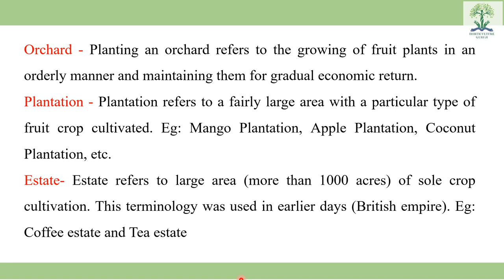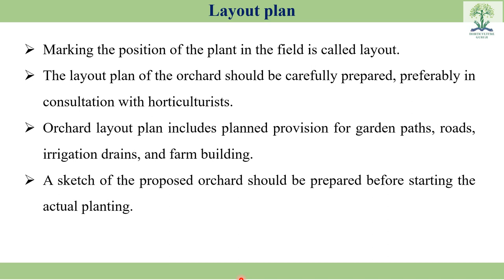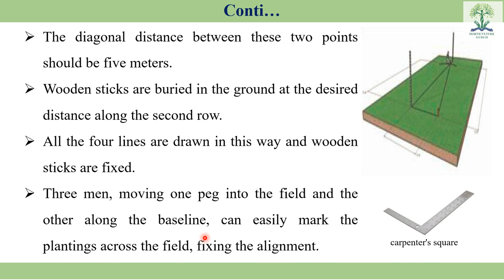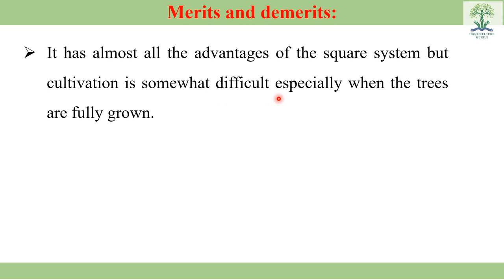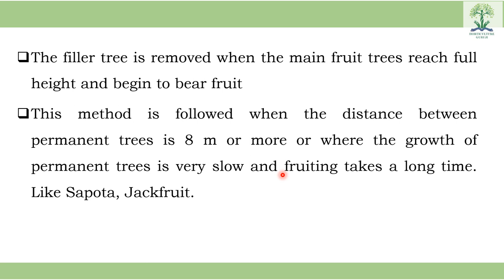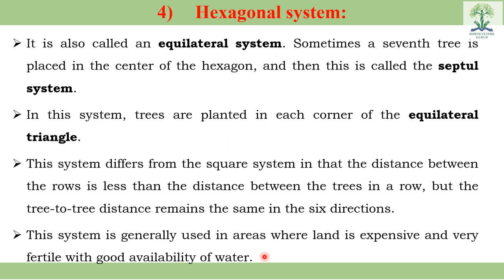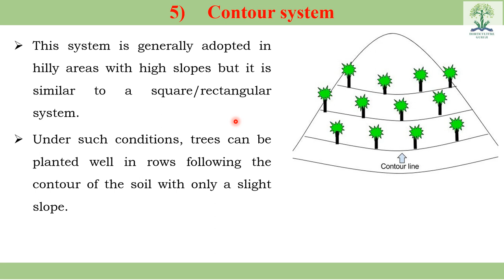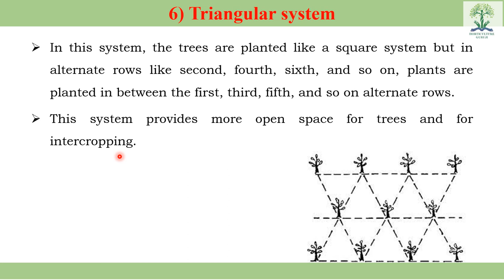HORT111 Lecture 16 Principles of Orchard Establishment | बाग स्थापन | Orchard Layout Systems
This lecture is helpful for B.Sc. (Hons) Ag students for their semester examination of subject HORT 111 Fundamentals of Horticulture.

 HORT 111 Fundamentals of Horticulture

1. Chadha, K.L. Handbook of Horticulture (2002) ICAR, New Delhi

2. Jitendra Singh Basic Horticulture (2011) Kalyani Publications, New Delhi

3. Jitendra Singh Fundamentals of Horticulture (2011) Kalyani Publications, New Delhi

4. K.V. Peter Basics Horticulture (2009) New India Publishing Agency

5. Kausal Kumar Misra and Rajesh Kumar Fundamentals of Horticulture 2014 Biotech Books

6. Kumar, N. Introduction to Horticulture (1990) Rajyalakshmi publications, Nagarcoil, Tamilnadu

7. Neeraj Pratap Singh Basic concepts of Fruit Science (2005) IBDC Publishers

8. Prasad and Kumar Principles of Horticulture 2nd Edn. 2014 Agrobios (India)

New Agriculture Success Book for Supervisor Exam 2021 (Fourth Edition) (Hindi Medium) by Bhani Ram Dall and Mamta Dall